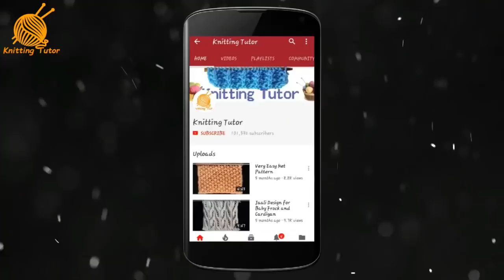227- Butterfly Pattern for Gents Sweater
Hello friends!!